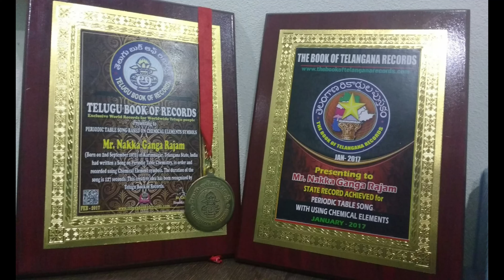Learn 118 Chemical Elements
Hi.. Friends
We are offering this course at best price
Learn 118 Chemical Elements with just 125 Seconds Song

If you not benefited with our course 100% Cash Back Guarntee